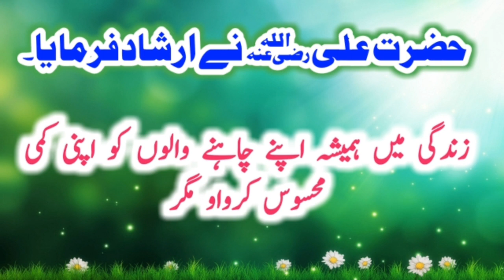Hazrat Ali (R.A) Heart Touching Quotes Part 17 | Precious Quotes Of Hazrat Ali (R.A) | Pyari Baatein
Hazrat Ali (R.A) Heart Touching Quotes In Urdu Part 17 | Most Precious Quotes Of Hazrat Ali (R.A) | Pyari Baatein

Keep Smiling
Keep Loving
Keep Supporting

1.

2.